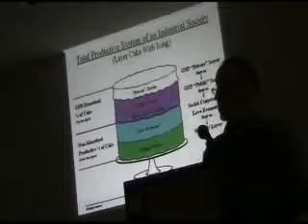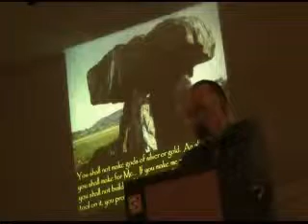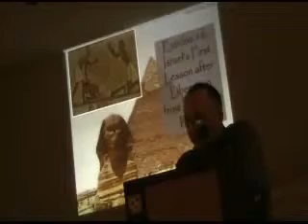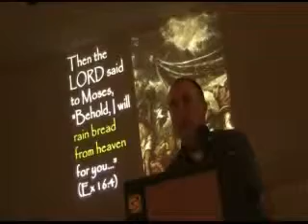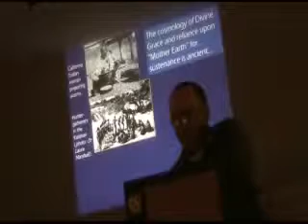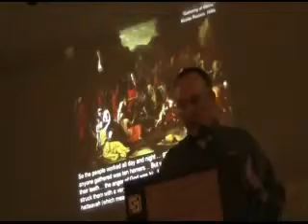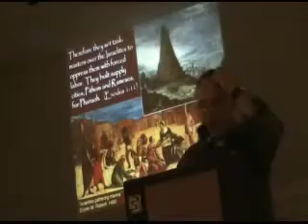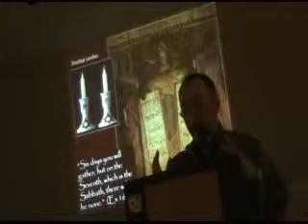Ched Myers: Pay Attention to the Great Economy Part 4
"Pay Attention to the Great Economy: Reflection on Luke 12:13 - 34 Earth Cosmology and Sabbath Economics" Ched Myers talk to FEE Forum on Faith, Ecology and Economy, May 2009